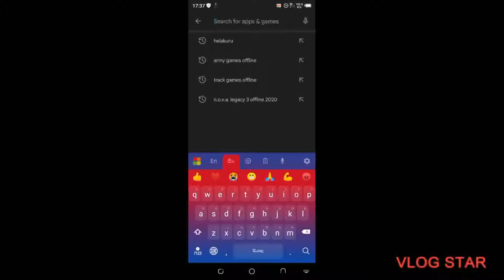Relly fury gameplay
Bussed කලාවේ අලුත් ම වෙනස Anc gaming sl 💪💪💪

ආයුබෝවන් යාලුවනේ !!!

ලොකුකම නැතුව දාගෙනම බලන්න.

Like කරන්න
Share කරන්න